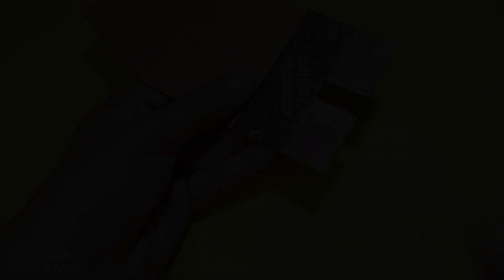How to make Cardboard Amazing Car with pulley#youtubevideo